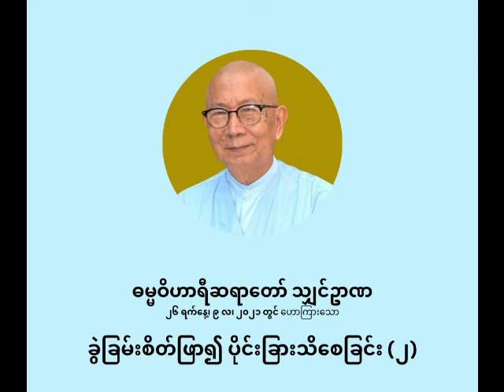ဓမ္မဝိဟာရီ ရှင်ဉာဏ - ခွဲခြမ်းစိတ်ဖြာ၍ ပိုင်းခြားသိစေခြင်း(၂)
ခွဲခြမ်းစိတ်ဖြာ၍ ပိုင်းခြားသိစေခြင်း(၂)

ပစ္စုပ္ပန်ကမ္မဝါဒ ဗုဒ္ဓဘာသာ
ဓမ္မဝိဟာရီ သျှင်ဉာဏ
(မိုးပြာဆရာတော်)